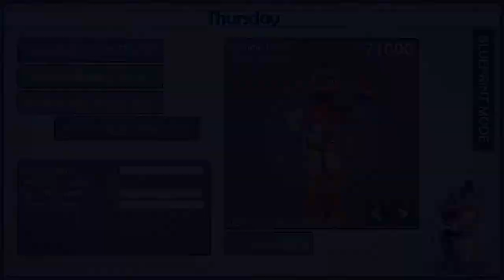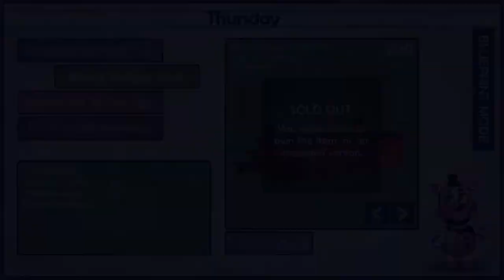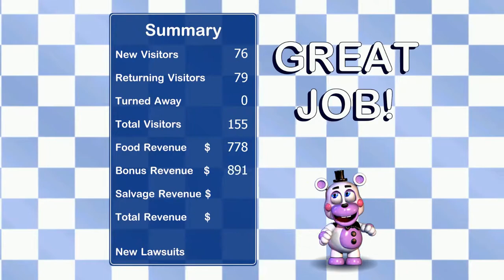Freddy Fazbear's Pizzeria Simulator - Part cuatro New Freddy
Bye new Freddy
Dammm you candy robot tell me the story